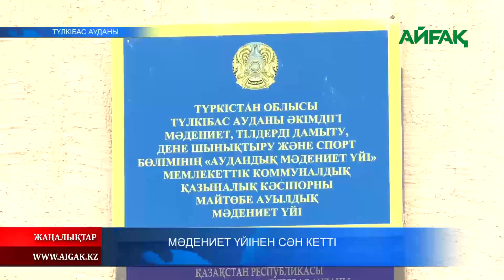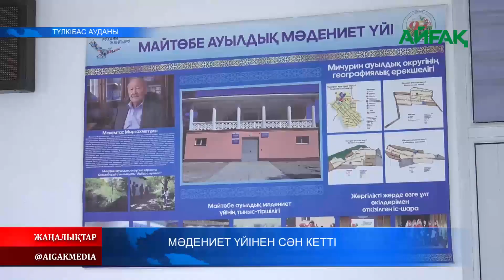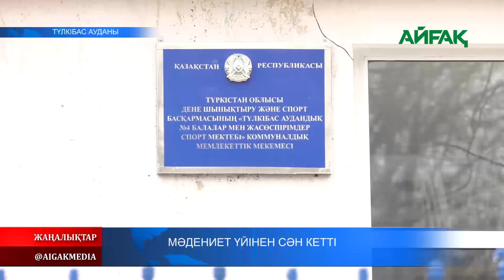15.02.2024 ж. МӘДЕНИЕТ ҮЙІНЕН СӘН КЕТТІ